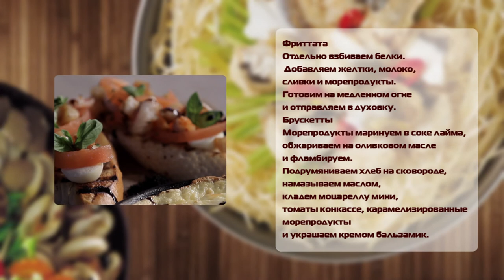Пока пьем кофе выпуск №17